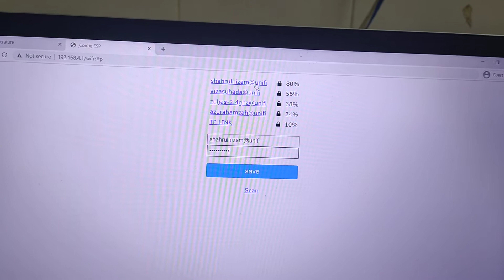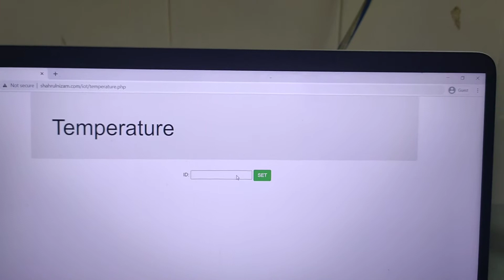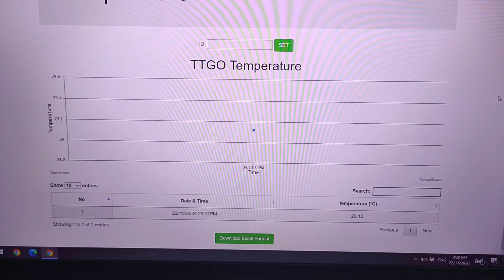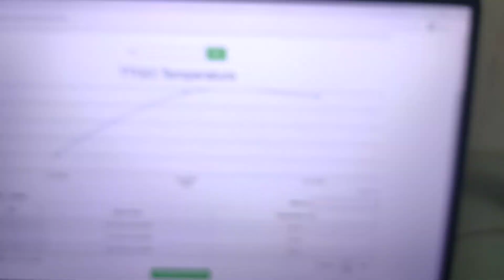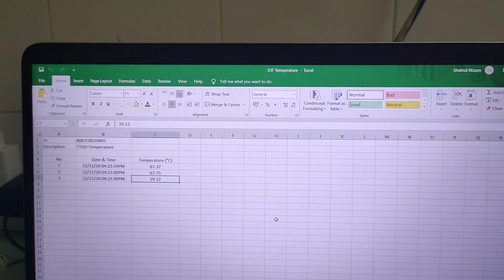Project ESP32 IOT Temperature with HTTP